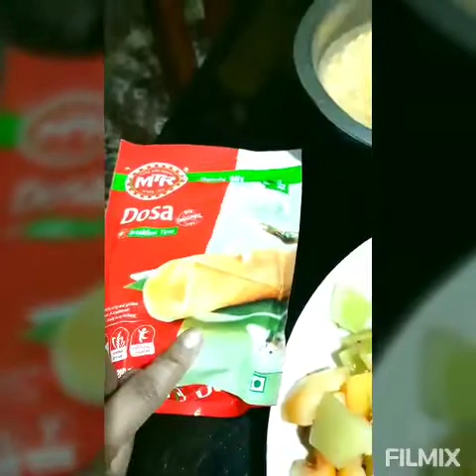Dhosa#homemade#easyprocess#southIndianstyle#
South Indian style dhosa prepared at home with readymade dhosa powder 👌 😍 🍛🍛